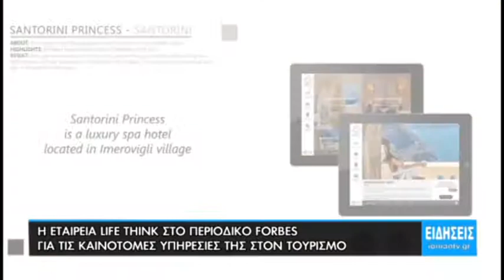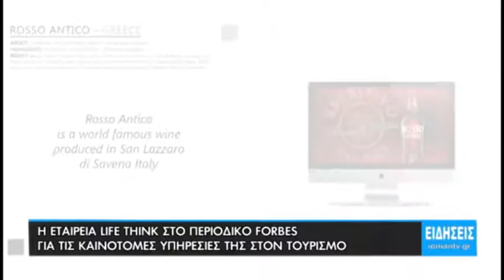Στην ειδική έκδοση του περιοδικού Forbes για τον Τουρισμό στην Ελλάδα